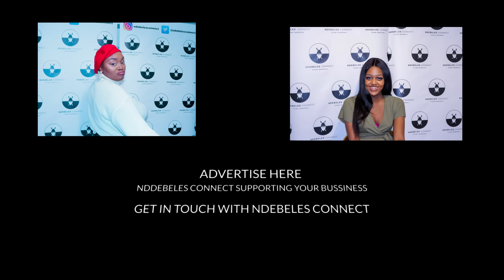Let’s Connect Chat Show [S1:EP5] Part 2